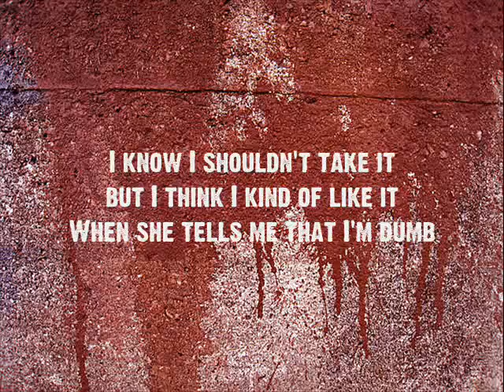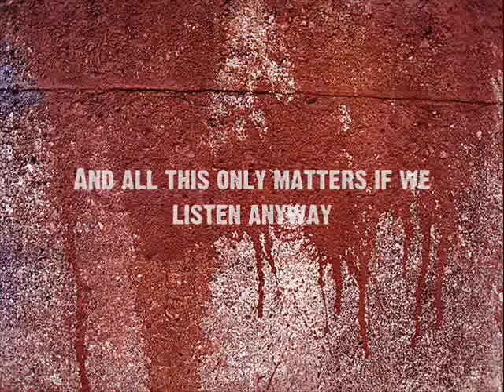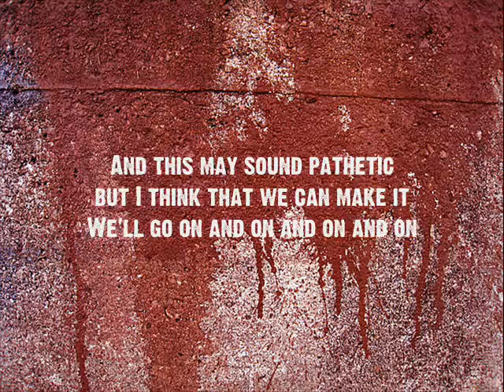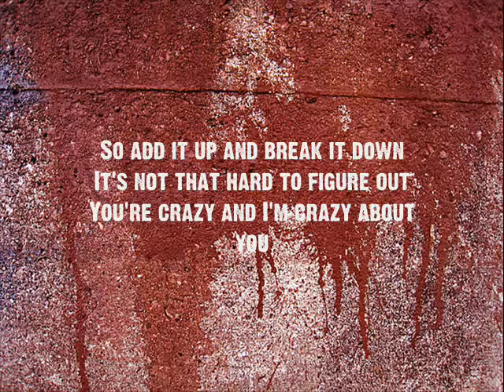Bowling For Soup - Smoothie King (w/lyrics)